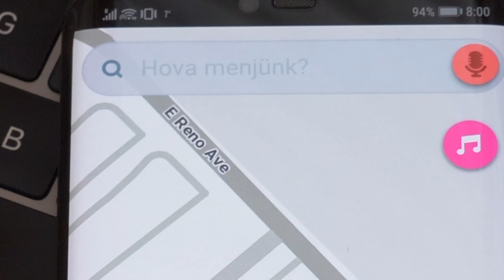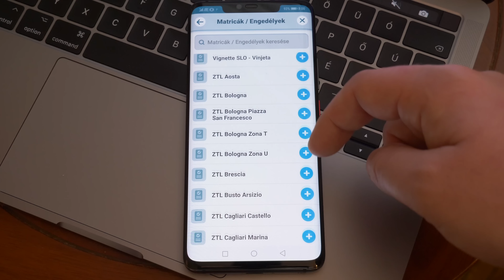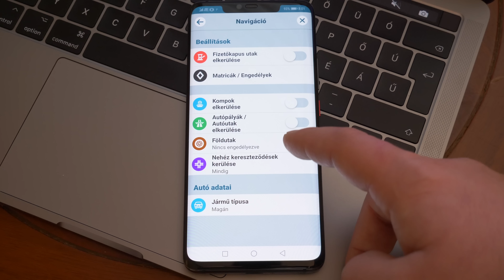Nem visz autópályára a Waze? Így már fog!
Jött egy frissítés még decemberben, ami alapjaiban változtatja meg a Waze navigálási szokásait. Sokan azóta nem tudnak autópályára menni, pedig csak egy beállítást kell végrehajtani, hogy minden olyan legyen, mint régen. Ez a "csak" viszont nem evidens, szóval megmutatjuk, mit is kell tenni ehhez.